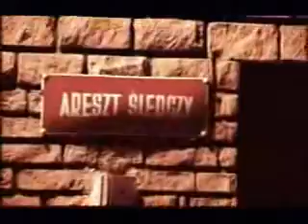PDG Kartel feat. Massey - Rapu Fanatycy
Zwrotki Qlopa, Shellera i Masseya, na bicie Mixer, natomiast skrecze i cuty DJ Hen.